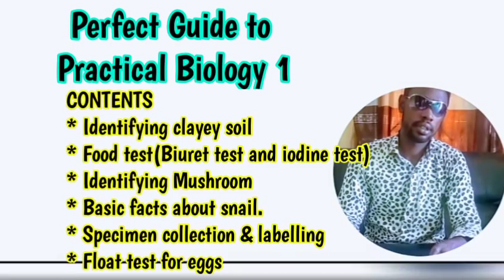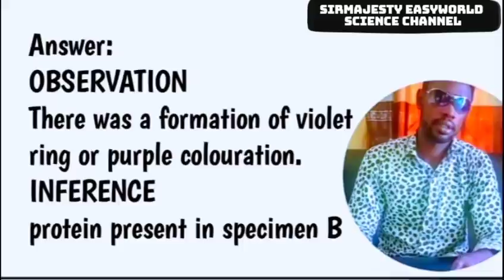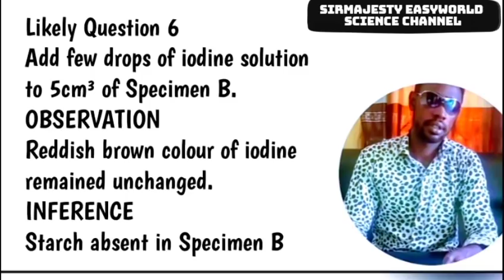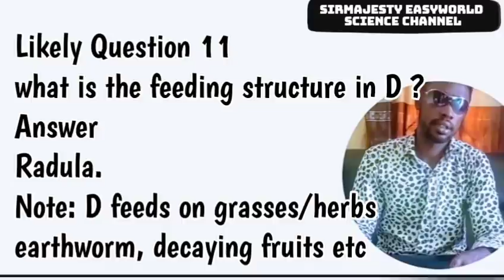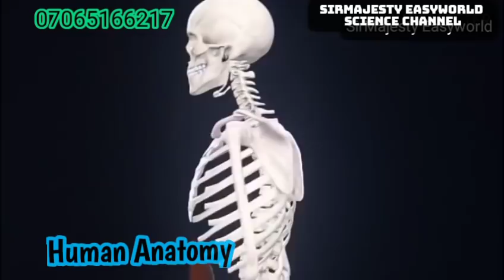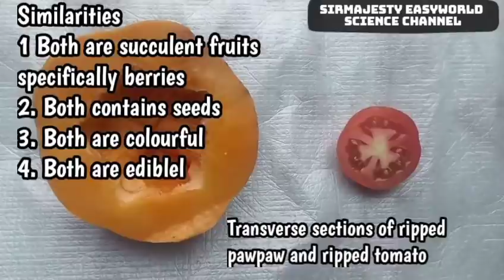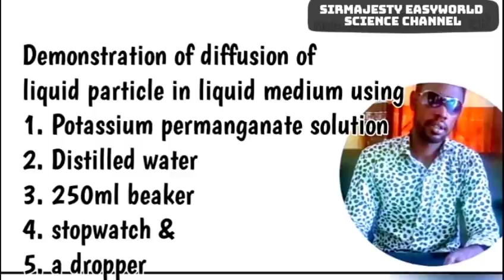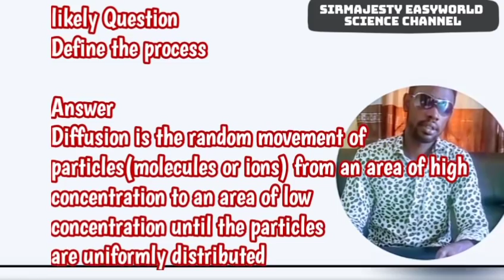BIOLOGY PRACTICAL SURE GUIDE 1(Recommended for teachers and WAEC students )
Food test, Biuret test and iodine test, likely Questions, economic importance of the specimens, identifying clay soil, Facts on mushroom,facts on Giant land snails, diffusion using potassium permanganate. Analysis and comparisons between fruits such Okro, pods of pride of Barbados, cowpea. Transverse section of tomato and Okro. Float test for eggs